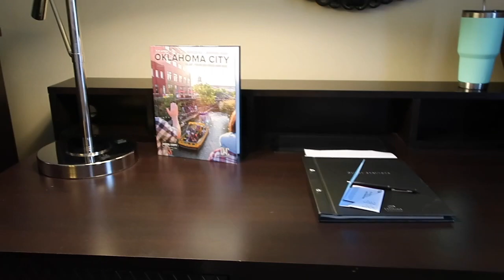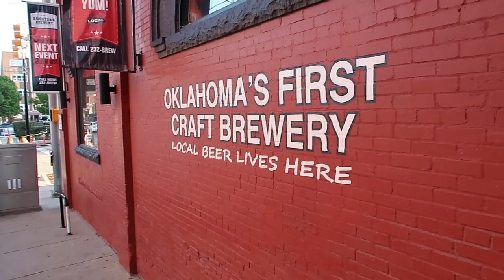Day In The Life: Sports Family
This video shows our day in the life of a sports family.  We had a soccer tournament in OKC and decided to make it a fun family adventure by not only going to the tournament buy staying in a fancy hotel!

StacyKing08